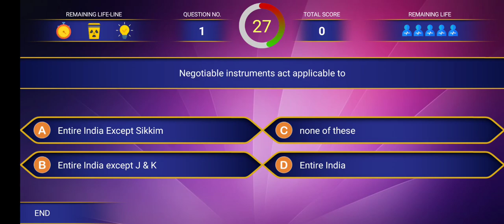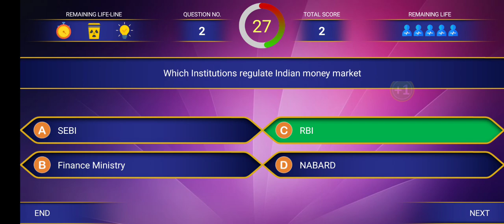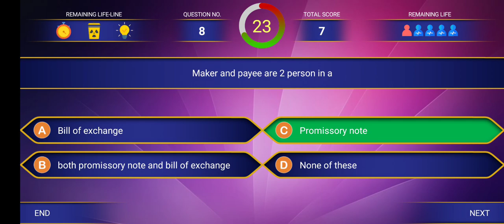CSEB JUNIOR CLERK, CASHIER, CHIEF ACCOUNTANT IMPORTANT MCQ|NEGOTIABLE INSTRUMENTS ACT MCQ|YOUR GUIDE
cseb junior clerk cseb cashier exam 2023 cseb exam important mcq cseb exam negotiable instruments mcq your guide